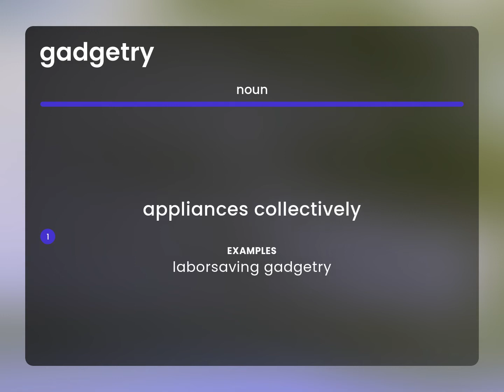Gadgetry — GADGETRY meaning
What is GADGETRY definition?